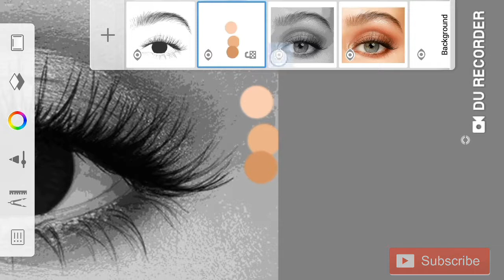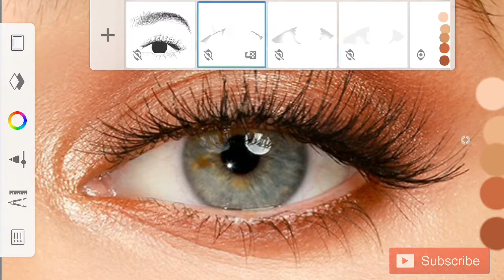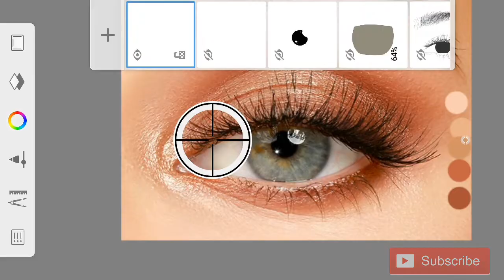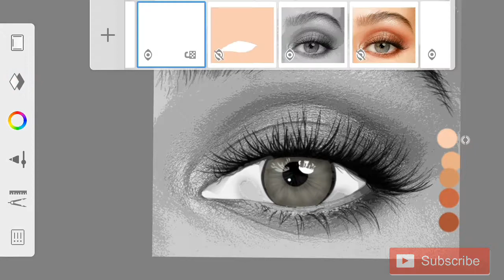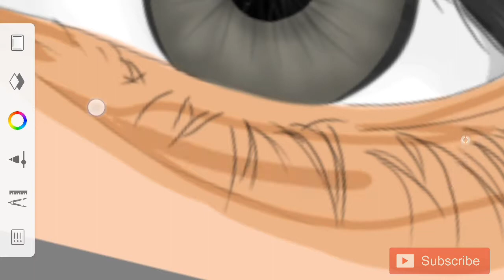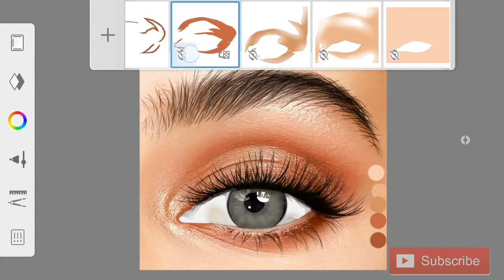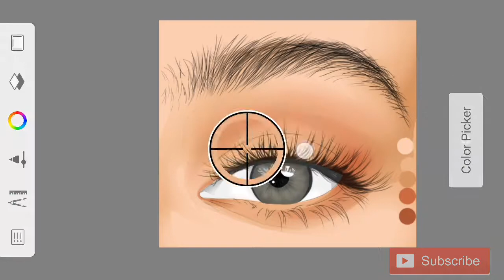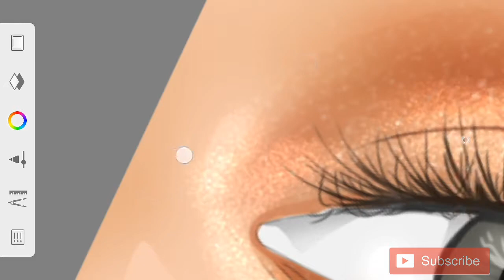SEMIREALISM EYE - VEXEL ART PROCESS (sketchbook app)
In this video I will show you semirealism eye process. ❤